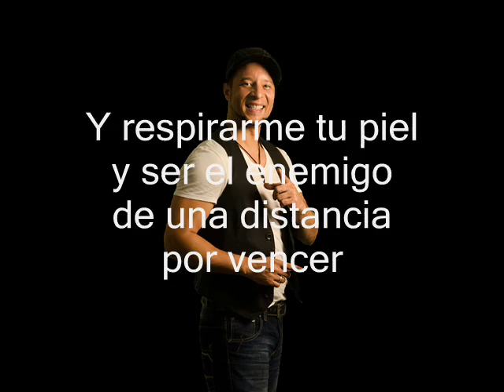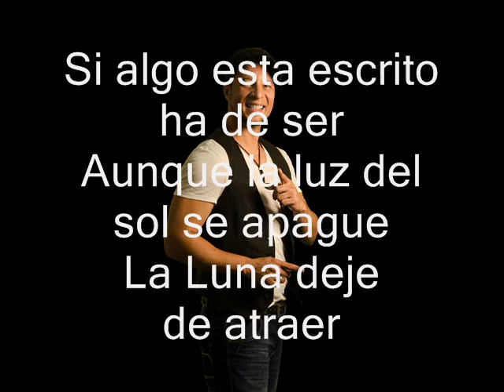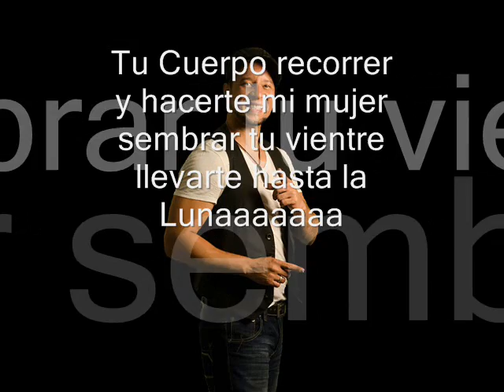Una Y Otra Vez Franky swing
Una Y Otra Vez  (Merengue) mi  nueva propuesta musical  Franky Swing "Pa ti"  espéro la disfruten y seguir contando con su valioso apoyo!! los invito a seguir mis cuentas
Twitter @franky:swing Instagram:@FRANKY_SWING Facebook: Franky Swing